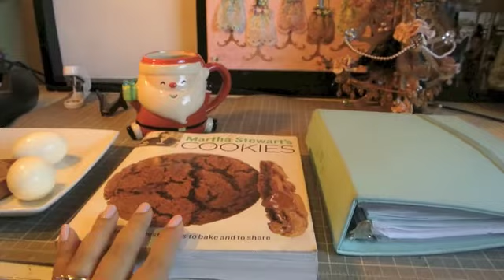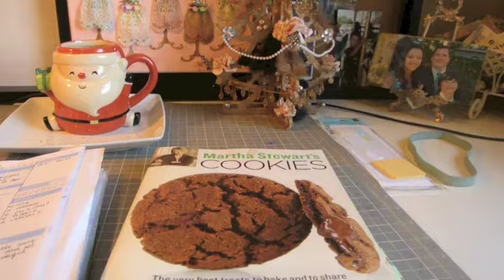Day 4 - Vlogmas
Christmas is just around the corner and I thought I would share with you the way I prep for the holidays.  TFW